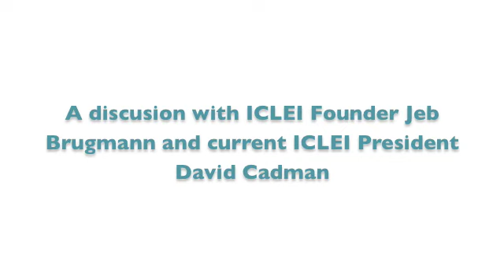Jeb Brugmann and David Cadman, ICLEI's beginning and future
Jeb Brugmann, the founder of 'ICLEI - Local Governments for Sustainability' and the current president David Cadman engaged in a conversation about the beginning and the future of the organization at ICLEI World Congress 2009.